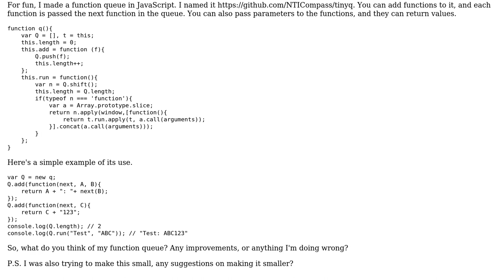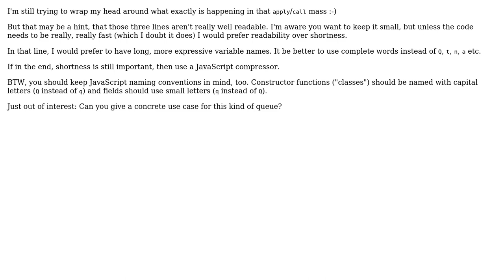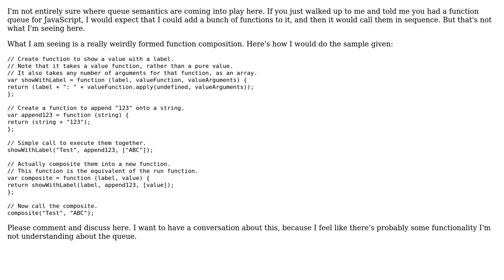Code Review: Custom JavaScript function queue (2 Solutions!!)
Code Review: Custom JavaScript function queue

With thanks & praise to God, and with thanks to the many people who have made this project possible! | Content (except music & images) licensed under CC BY-SA | Music | Images & others | With thanks to user RoToRa user Rocket Hazmat user jdmichal and the Stack Exchange Network Trademarks are property of their respective owners. You are responsible for your own actions.